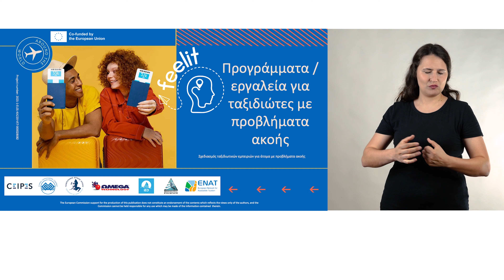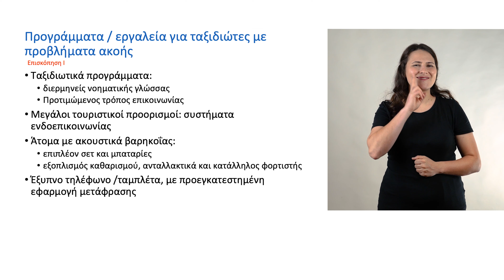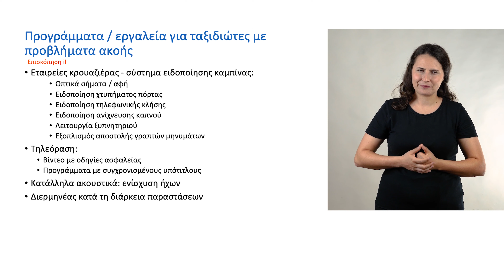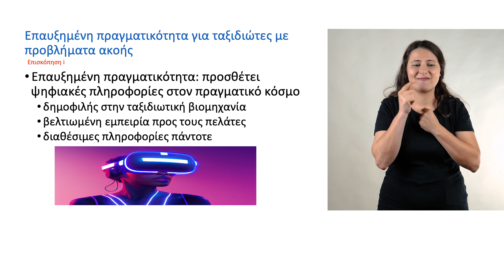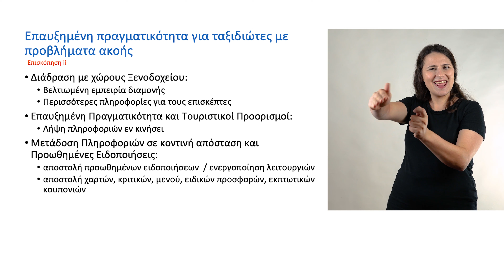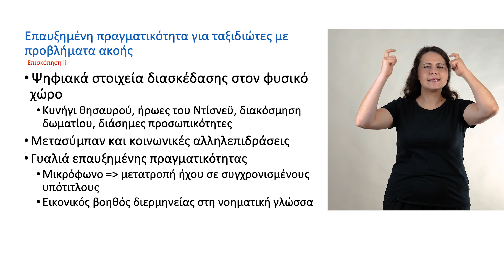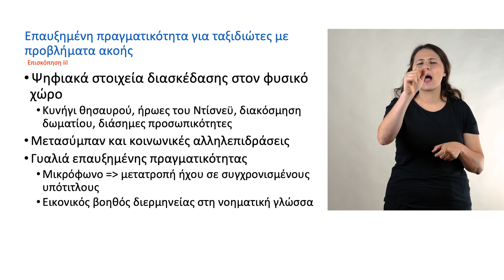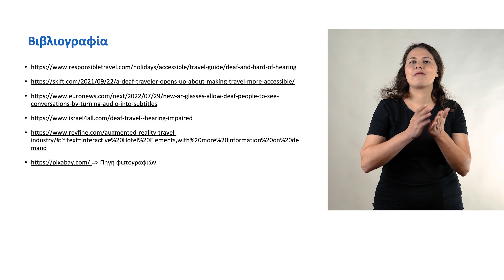2_Β: Προγράμματα και Εργαλεία Βελτίωσης Εμπειρίας Ταξιδιωτών με Προβλήματα Ακοής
Αυτό το βιντεο-μάθημα αποτελεί μέρος σεμιναρίου (σεμινάριο 2) κατάλληλου για άτομα με προβλήματα ακοής. Το σεμινάριο 2 επικεντρώνει στο σχεδιασμό ταξιδιωτικών εμπειριών για άτομα με μερική ή ολική απώλεια ακοής.

Το σεμινάριο 2 δημιουργήθηκε στο πλαίσιο του έργου:
Feelit: A Pioneer Curriculum for Designing Tourism Experiences for Deaf and Hard of Hearing People

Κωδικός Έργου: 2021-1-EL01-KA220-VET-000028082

Call: KA220-VET - Cooperation partnerships in vocational education and training
Πλαίσιο: ERASMUS+